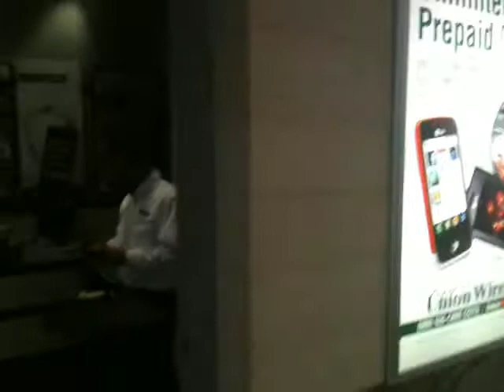Darth Vader at Bestbuy for new Star Wars Saga release!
Purchasing his copy of the Star Wars Saga remastered in blu-ray!.